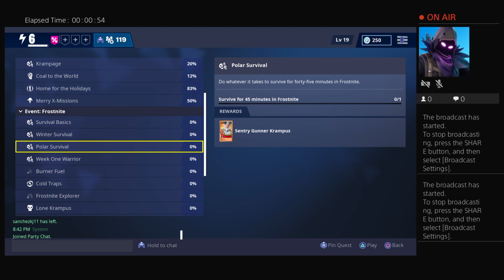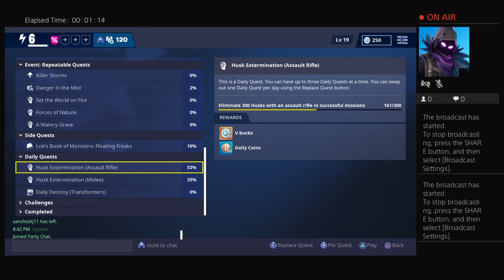vincent oliver fortnite stream